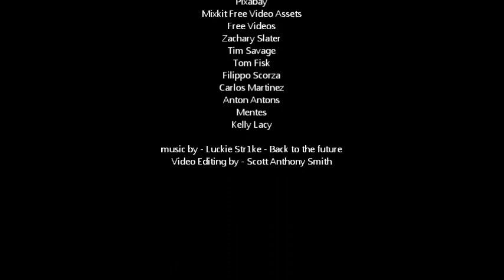Luckie Str1ke - Back to the future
Footage courtesy of Pexels
Thanks to :

Taryn Elliot, Peter Fowler, Sean Johnston, Pixabay, Mixkit Free Video Assets, Free Videos, Zachary Slater, Tim Savage, Tom Fisk, Filippo Scorza, Carlos Martinez, Anton Antons, Mentes, Kelly Lacy